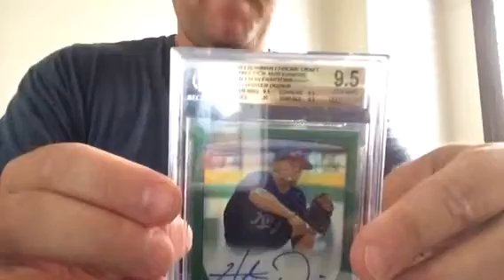Syc bgs recap 8/2